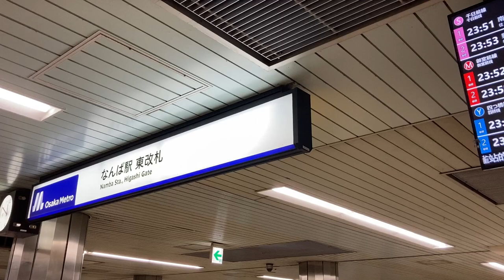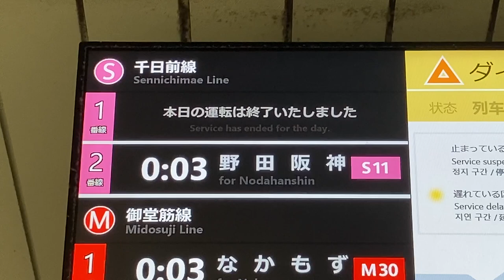【最終】【運転終了】Osaka Metro なんば駅 東改札 サービス情報表示器(LCD発車標) 3路線表示される画面での運転終了表示